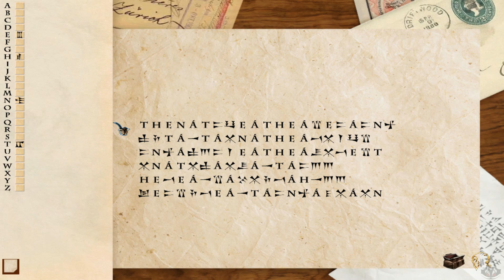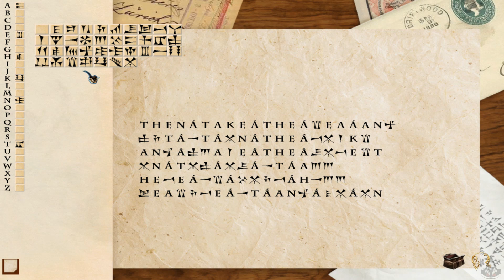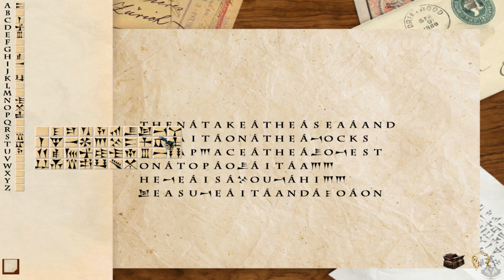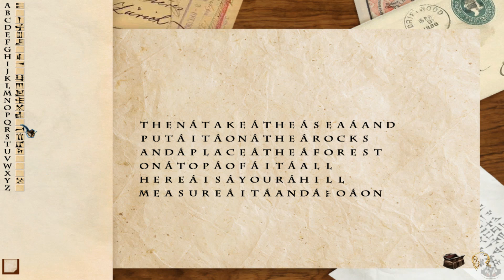Sherlock Holmes Versus Arsène Lupin ▶ Végigjátszás [HUN] - 08